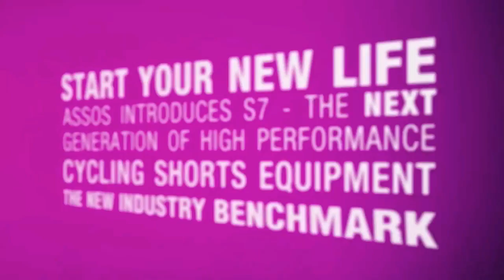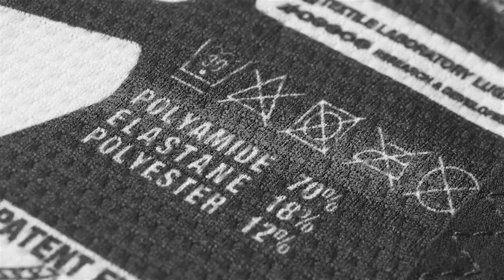ASSOS S7 Cycling Shorts - Game Changer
ASSOS S7 cycling shorts presentation. Innovative features. Award winning cycling shorts